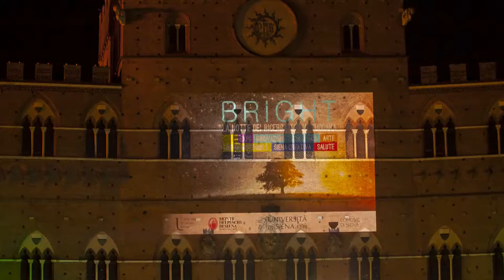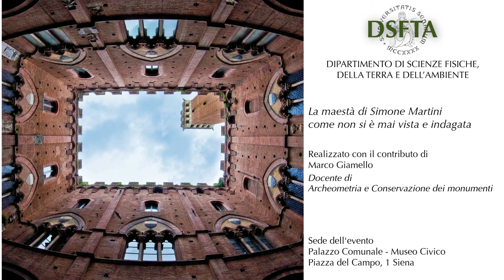La maestà di Simone Martini come non si è mai vista e indagata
Marco Giamello, docente degli insegnamenti di Archeometria e
Conservazione dei monumenti, si occupa di conservazione dei beni
culturali. Nell'evento Bright 2017 i visitatori avranno la
possibilità di accedere in situ al cantiere aperto per il restauro
della Maestà di Simone Martini.